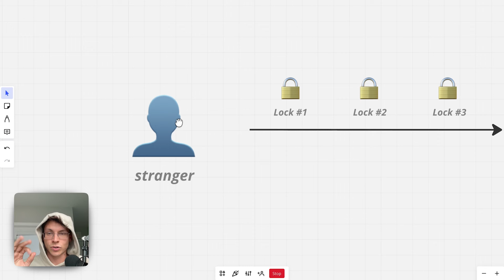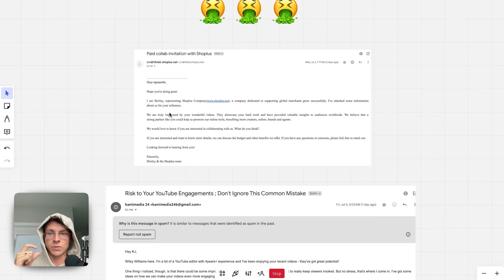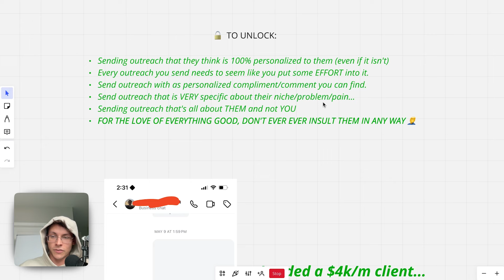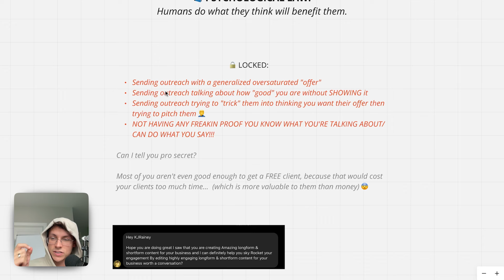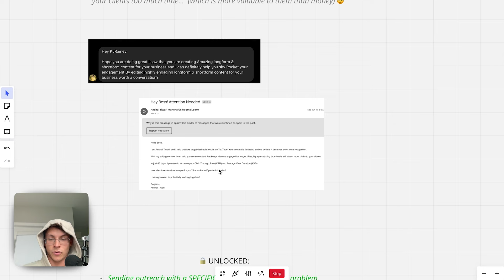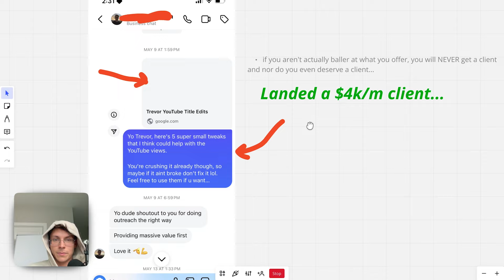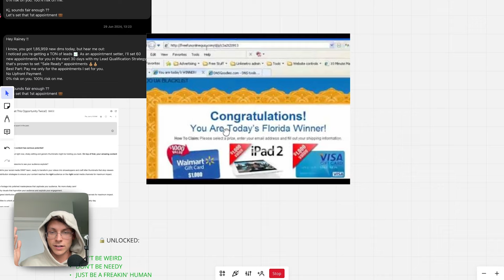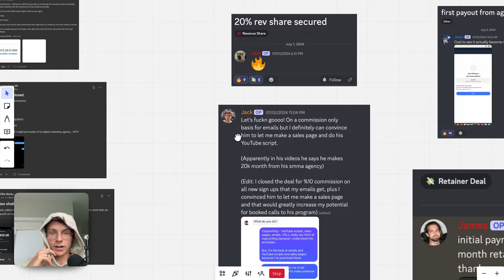why your outreach isn't working (copywriting)